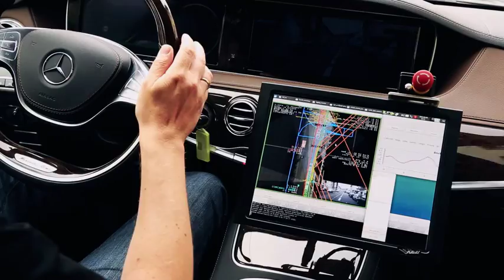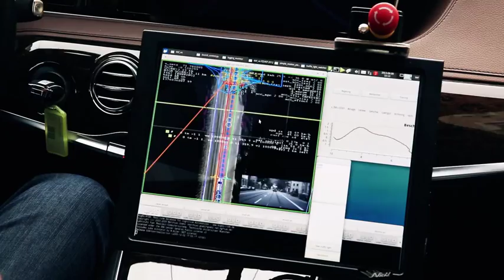Mercedes-Benz S-Class Intelligent Drive drives autonomously in tracks of Bertha Benz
When it sent its S 500 Intelligent Drive research vehicle along a historic route in August 2013, Mercedes-Benz became the first motor manufacturer to demonstrate the feasibility of autonomous driving on both interurban and urban routes. The route in question, covering the 100 kilometres or so from Mannheim to Pforzheim, retraced that taken by motoring pioneer Bertha Benz exactly 125 years ago when she boldly set off on the very first long-distance drive. In the heavy traffic of the 21st century the self-driving S-Class had to deal autonomously with a number of highly complex situations -- traffic lights, roundabouts, pedestrians, cyclists and trams. It should be noted that this trailblazing success was not achieved using extremely expensive special technology, but with the aid of near-production-standard technology, very similar to that already found in the new E and S-Class. The project thus marks a milestone along the way that leads from the self-propelled (automobile) to the self-driving (autonomous) vehicle.